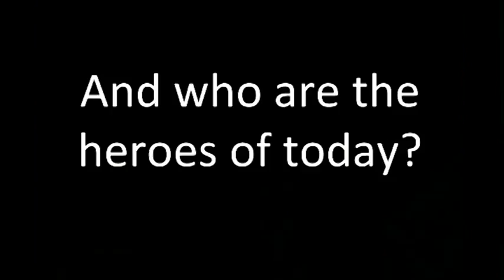Unsung heroes: A short voyage into recent history | Hubertus Knabe | TEDxVilnius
The true heroes in history and present are not the great generals and heads of state, but the brave – and often unknown – people who revolt against injustice. Hubertus Knabe presents some of the “unknown heroes” during the communism in East-Germany – men and women who were imprisoned in Berlin-Hohenschönhausen due to political reasons and raises the question who will be our heroes in the future?

Hubertus Knabe is a historian and the scientific director of Berlin-Hohenschönhausen Memorial, where he studies the inner workings of the East German Ministry of State Security (MfS) -- or Stasi -- between 1945 and 1989. The memorial, once the main remand prison used by the Stasi, is devoted to raising awareness of the brutal oppression that once stemmed from the agency. Before the fall of the Berlin Wall Knabe was under surveillance himself, for smuggling banned books from the West into East Germany. He is the author of over a dozen books on German history, including 17. Juni 1953 - Ein deutscher Aufstand.

While working at the Berlin-Hohenschönhausen Memorial Hubertus learnt a lot of stories of true heroes around us. He witnessed that most oftenly those heroes are not the great generals and heads of state, but the brave -- but often unknown -- people who revolt against injustice. We just can’t wait to welcome Hubertus Knabe to TEDxVilnius and hear his amazing story.